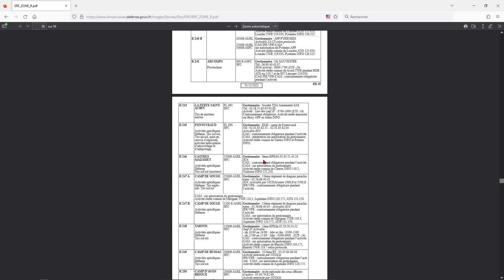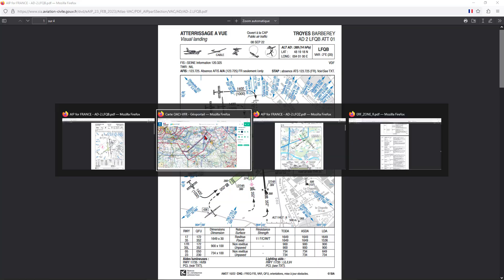Débriefing | dernière Nav & Préparation de la prochaine Nav VFR